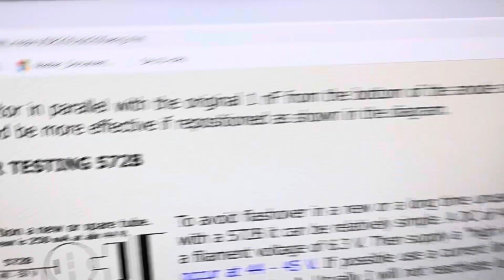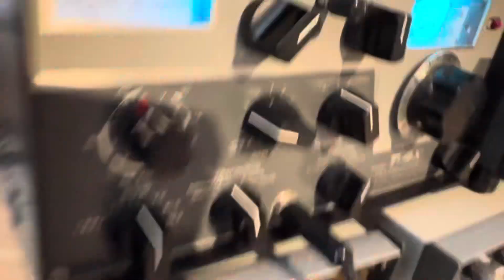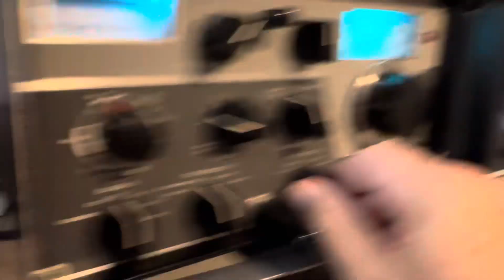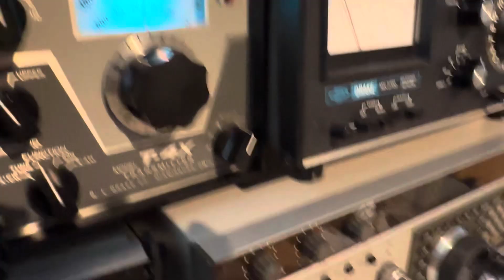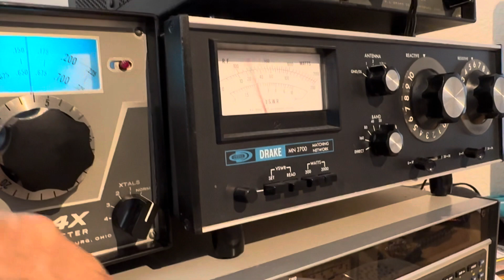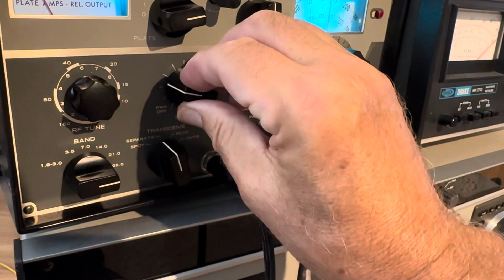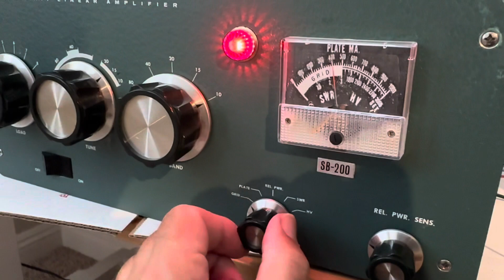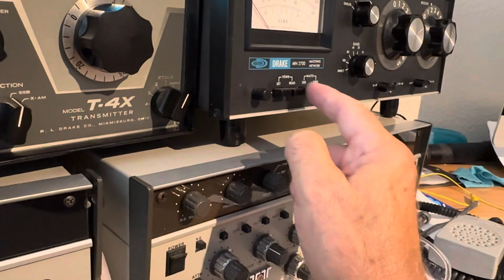WARP! Heathkit SB-200 grid circuit caps and resistors removed to fix oscillation w Cetron 572b tubes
We jumped to WARP speed with the SB-200!